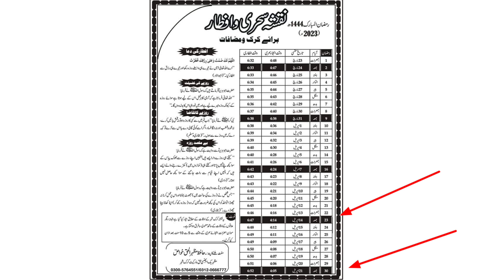Ramzan 2023 Mein 5 Juma Mubarak | Five Fridays In Ramadan 2023